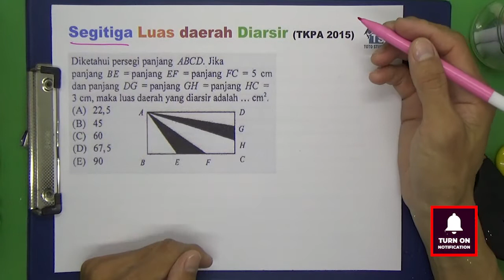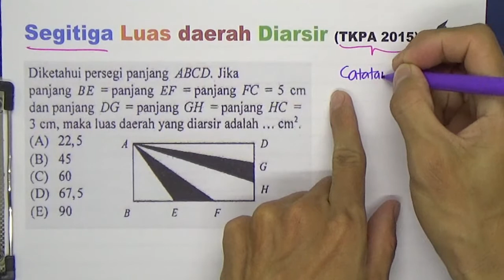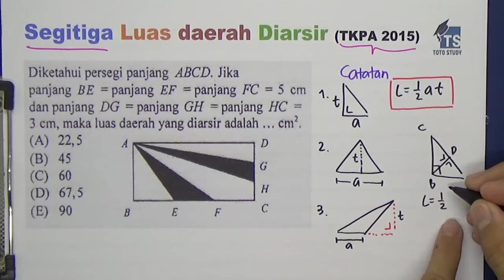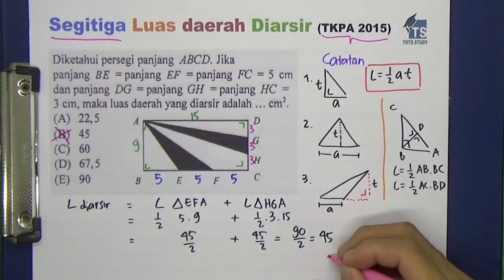Segitiga Luas Daerah Diarsir TKPA 2015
Video ini membahas luas daerah diarsir yang berbentuk segitiga.  Topik segitiga diajarkan di Sekolah Dasar, SMP, SMA dan seringkali juga ditanyakan dalam tes kemampuan dan potensi akademik, seperti yang dibahas dalam video ini.
Simak videonya
Semangat belajar semuanya

Softwares :
Adobe Premiere Pro
Adobe Photoshop